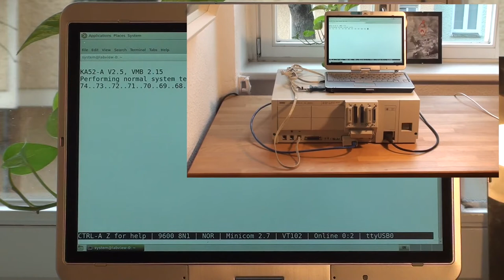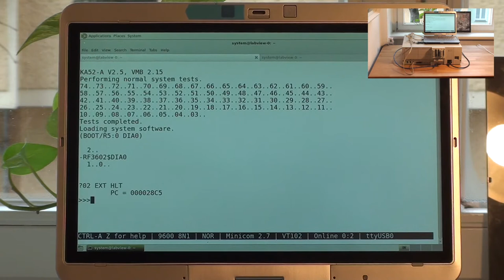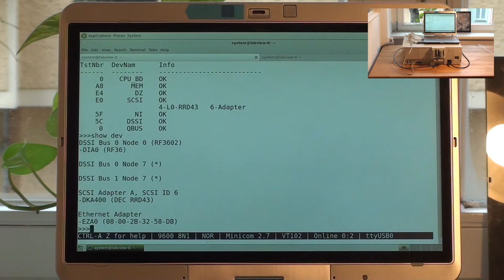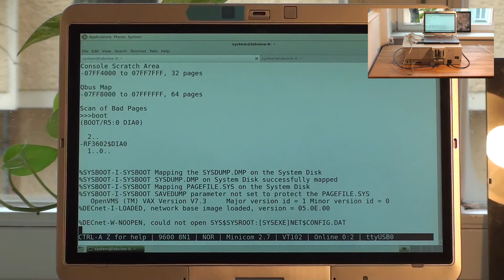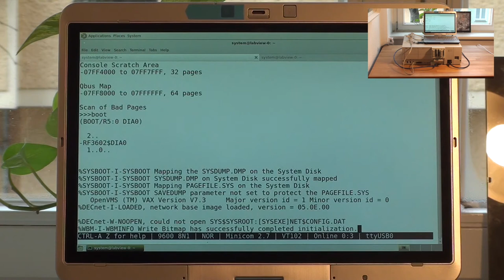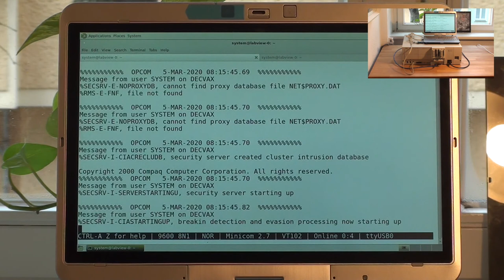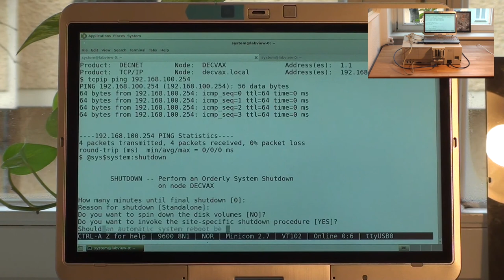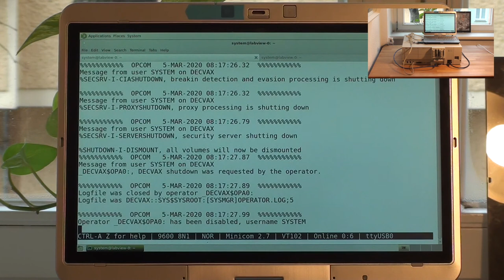VAX 4000-100A Full OS boot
Full OpenVMS 7.3 boot and shutdown, from power-on, of the VAX 4000-100A